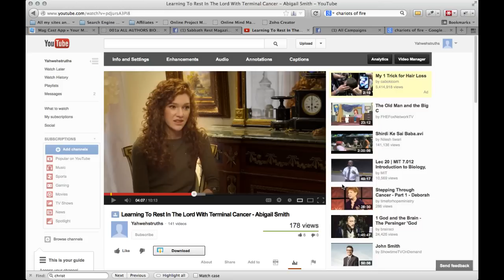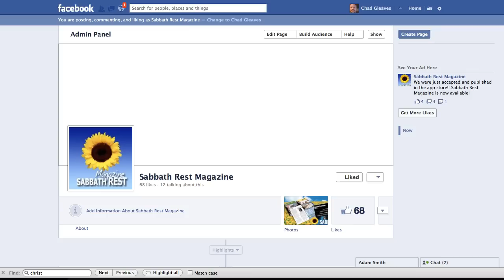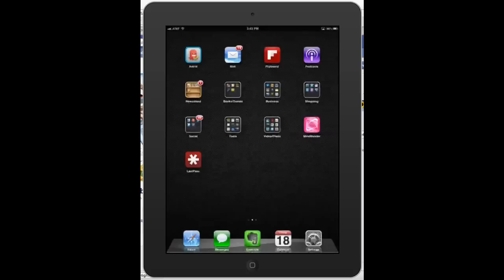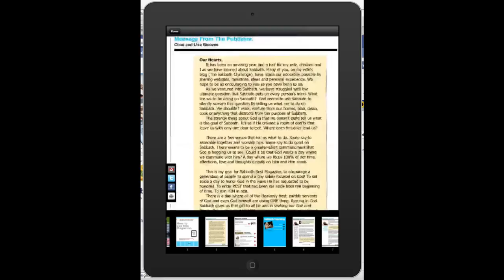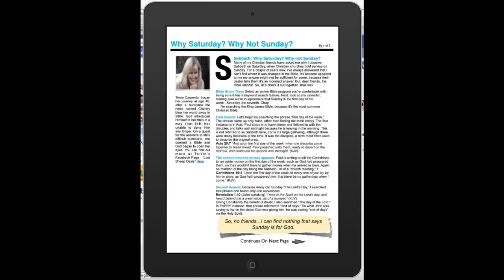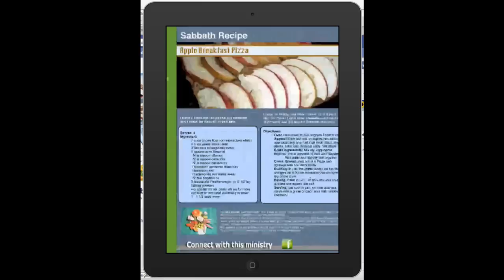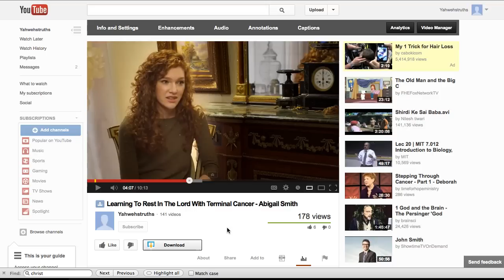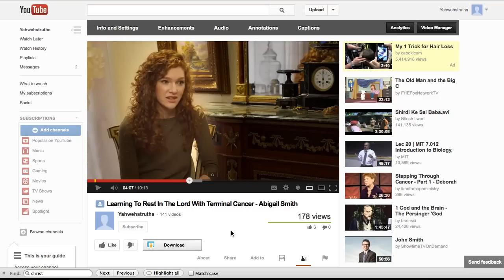Sabbath Rest Magazine - My Passion For Sabbath Explained!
I have started a magazine that's sole purpose is to encourage a Day Alone With God! God calls that day Sabbath or Shabbat (Hebrew: שַׁבָּת, "rest" or "cessation"). Join us as we pursue God on Sabbath.